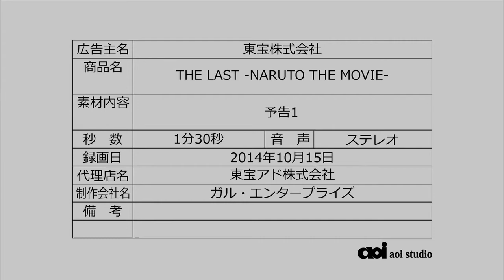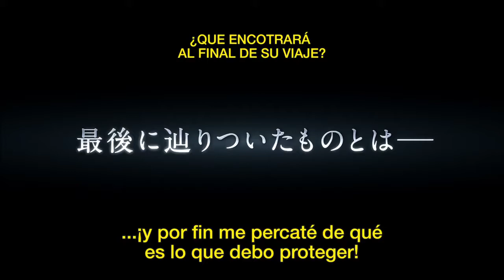THE LAST NARUTO LA PELICULA